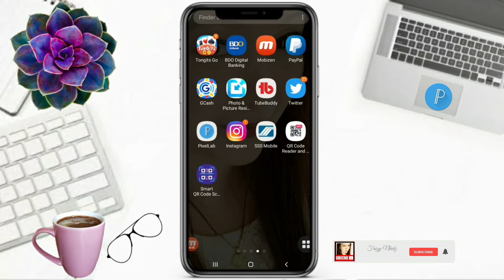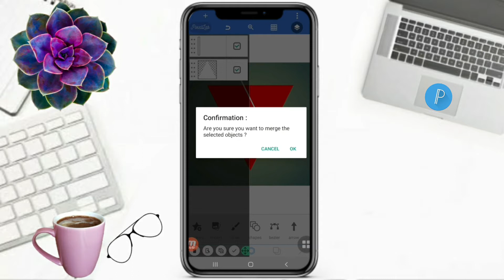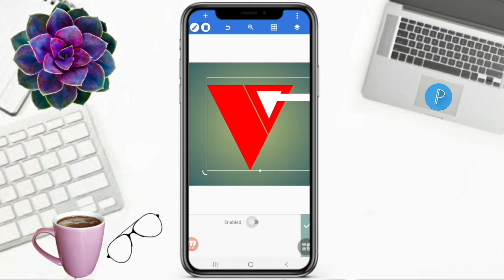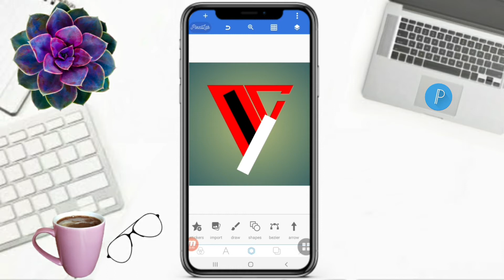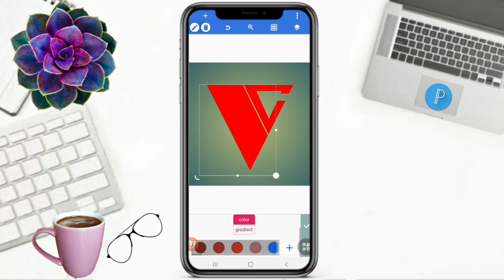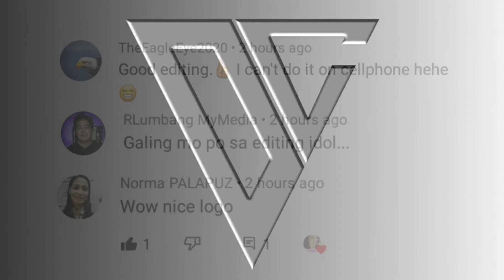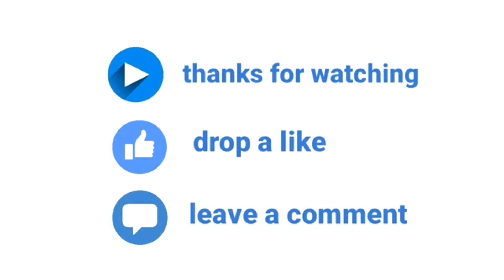DC LOGO DESIGN IN PIXELLAB | PROFESSIONAL LOGO | Faizy Nhidz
Hello Everyone!

On this video tutorial, I will show and share to you how to make DC logo design in pixellab.Hope you like it!

Time Codes
0:00 Intro
0:01 Teaser
0:07 Channel Bio
0:31 DC logo design in pixellab
5:39 Inspiring comments
5:47 Member's flexing
6:02 Outro
6:36 End

Add me:
🔰FACEBOOK/FB: Nhidz Quinto Ordonio-Posanso

GODBLESS!

  @Sakura flower vlog
  @Gilbert Posanso
  @Melani Vlog
  @W Walit Kitchen tv
FAIZY LOVER MEMBERS
  @QUEEN RYAH
  @Mariel balderama
  @KERED OFFICIAL
  @Mofant Fitness
  @MARIA AGWANTA VLOG
  @Edna Delapena
  @Mamilou Rull
  @Rogen Ladop Official
  @Mommy Nits
  @TEEVEE SWEET16
  @ETC Amaze
  @sakura flower VLOG
  @teacherlizel channel
  @Mha Bhell's Media
  @KAHUNTA CHANNEL
  @Eden Mcque
  @rhea ping
  @Tsang chuchay
  @Pinay Rancher in Texas
  @ZARA Bactol
  @Trisomy21 Channel
  @Lyn Kendeng
  @Shelymae Vlogs
  @Jebs Channel
  @Limuel vlogz
  @Estela44 Channel
  @Elma Prudon